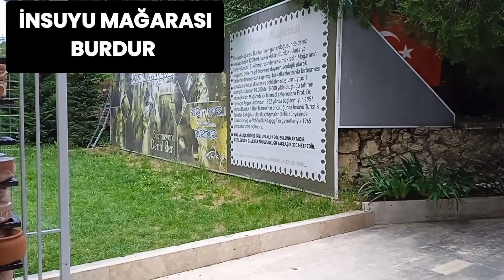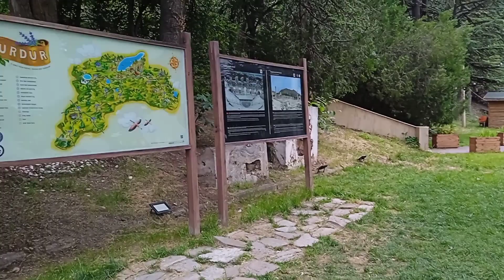İNSUYU MAĞARASI 👉 BURDUR 👉 DOĞA HARİKASI BİR MAĞARA 💯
İnsuyu Mağarası - Burdur